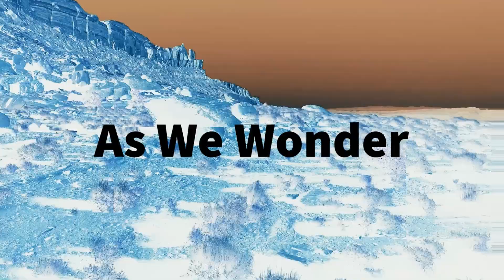62 Year Old Chooses Bus Life Over Traditional Retirement Living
When most people are thinking about a retirement community, this lady is going to hop in her skoolie and hit the open road. Follow along and learn about her plans in her short bus.